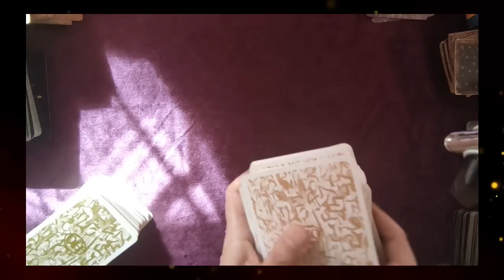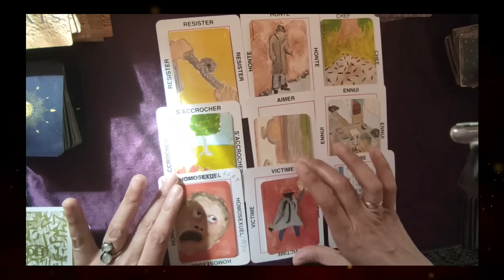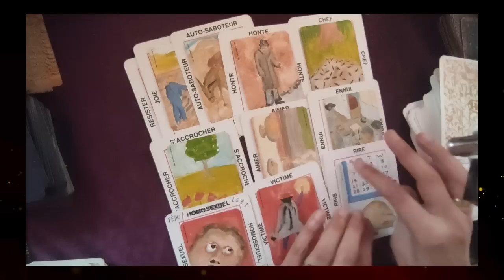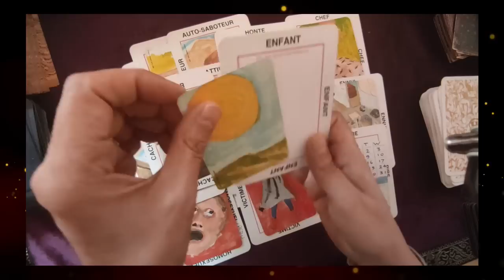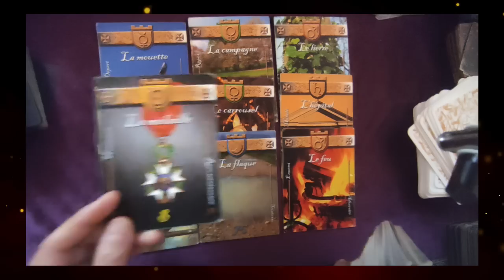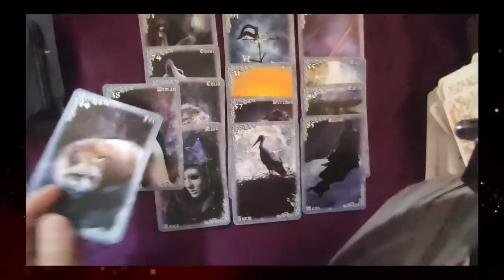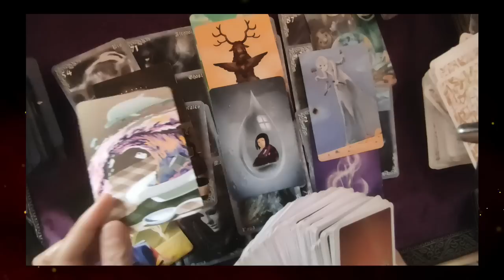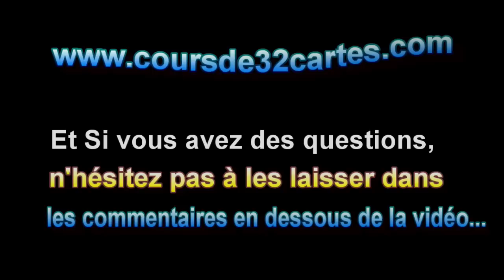🃏tirage # 157 les 100 jours ratés!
► Apprendre la cartomancie, c´est facile!
► Playlist  ♋ Astrologie védique et uranienne

@Madi Jasper